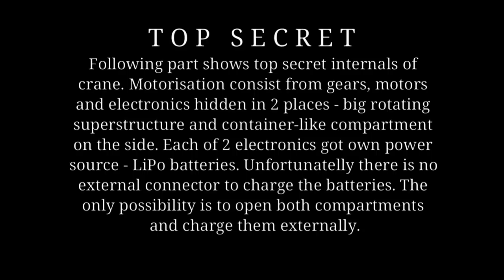Top Secret - Faller Portal Crane - first motorised prototype - Nuremberg Toy Fair 2019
HO Scale

Faller Container Portal Crane
- Basic kit - 350 €
- Motorisation possible via additional kit - 250 €
- ETA: September 2019

Nuremberg Toy Fair 2019
Nürnberg Spielwarenmesse 2019